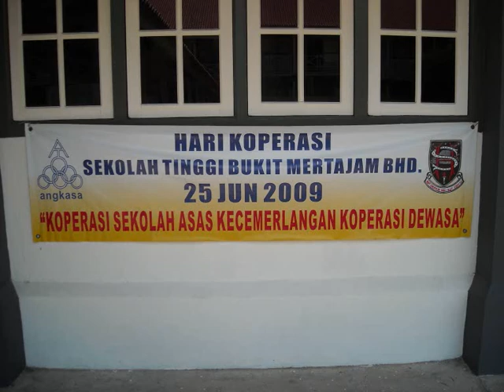Hari Koperasi SMK Tinggi Bukit Mertajam 2009.wmv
Hari Koperasi SMK Tinggi Bukit Mertajam 2009
High School Bukit Mertajam